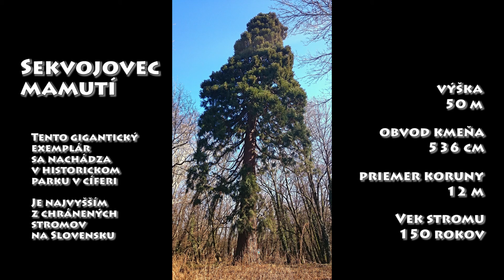Sekvojovec mamutí v Cíferi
Vraj najvyšší strom na Slovensku sa nachádza v neošetrovanom parku v Cíferi. Nie je pri ňom ani tabuľka.